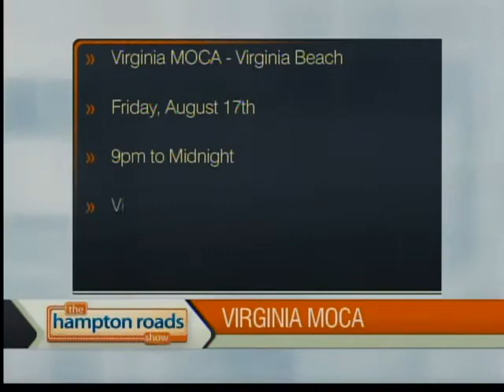Andy Warhol party at Virginia MOCA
Virginia MOCA celebrates the life and birthday of pop artist Andy Warhol with a dance party August 17. Find out more with Chris Reckling on The Hampton Roads Show.